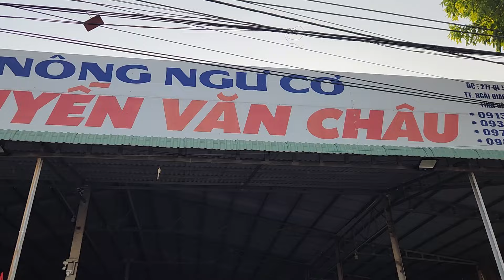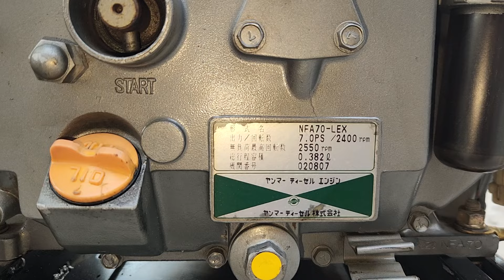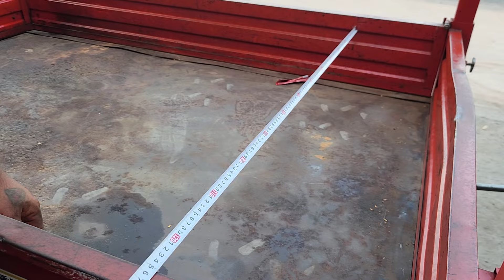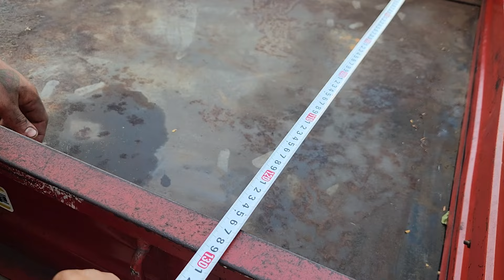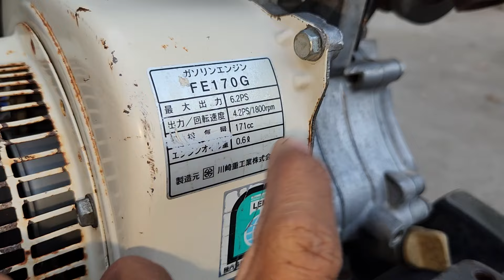Xe Rùa Nhật Động Cơ Dầu Yanmar NFA70 Có Đề | Máy Xới Xăng Giá Trong Video : 0373453633 - 0972547272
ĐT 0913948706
X6